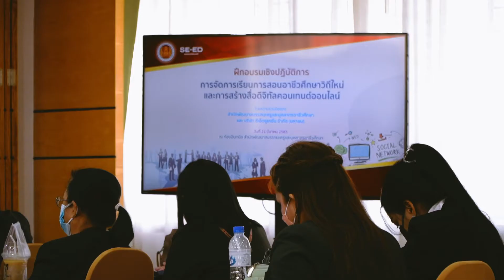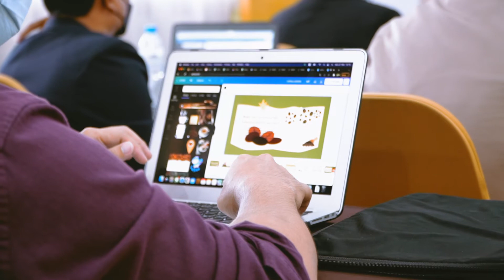ฝึกอบรมเชิงปฏิบัติการ การจัดการเรียนการสอนอาชีวศึกษาวิถีใหม่ และการสร้างสื่อดิจิทัลคอนเทนต์ออนไลน์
“ซีเอ็ด” ผู้ให้บริการร้านหนังสือสื่อความรู้ที่มีสาขามากที่สุดในประเทศไทยพร้อมที่จะเป็นส่วนร่วมส่งเสริมสังคมรักการอ่าน…โดย เมื่อวันจันทร์ที่ 21 มีนาคม ที่ผ่านมา…สำนักพัฒนาสมรรถนะครูและบุคลากรอาชีวศึกษา และบริษัท ซีเอ็ดยูเคชั่น จำกัด (มหาชน) ได้ร่วมกันจัดงานฝึกอบรมเชิงปฏิบัติการการจัดการเรียนการสอนอาชีวศึกษาวิถีใหม่และการสร้างสื่อดิจิทัลคอนเทนต์ออนไลน์

โดยมี ดร.สุรพงษ์ เอิมอุทัย ผู้อำนวยการสำนักพัฒนาสมรรถนะครูและบุคลากรอาชีวศึกษา และคุณรุ่งกาล ไพสิฐพานิชตระกูล กรรมการผู้จัดการ บริษัท ซีเอ็ดยูเคชั่น จำกัด (มหาชน) กล่าวเปิดงาน และวัตถุประสงค์ของการจัดงานฝึกอบรมในครั้งนี้

ภายในงานได้รับเกียรติจาก ดร.ธนสาร รุจิรา ศึกษานิเทศก์วิทยฐานะ ศึกษานิเทศก์ชำนาญการ หน่วยศึกษานิเทศก์ เป็นวิทยากร บรรยายฝึกอบรมเชิงปฏิบัติการการจัดการเรียนการสอนอาชีวศึกษาวิถีใหม่และการสร้างสื่อดิจิทัลคอนเทนต์ออนไลน์ ซึ่งสอดคล้องกับการศึกษาศตวรรษที่ 21 ที่มุ่งเน้นพัฒนาศักยภาพและขีดความสามารถการใช้สื่อดิจิทัลสนับสนุนการทำงาน การใช้ในชีวิตประจำวันได้อย่างถูกต้องและปลอดภัยของครูและบุคลากรอาชีวศึกษา ที่จะถ่ายทอดไปสู่ผู้เรียน ก่อให้เกิดการสร้างบุคลากรภาคอาชีวะที่มีประสิทธิภาพสู่สังคมไทยต่อไป